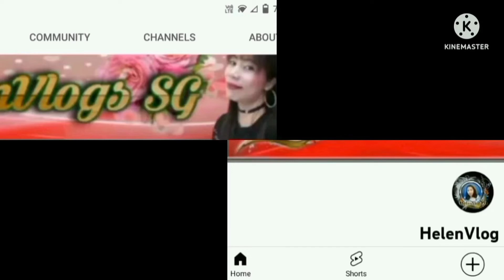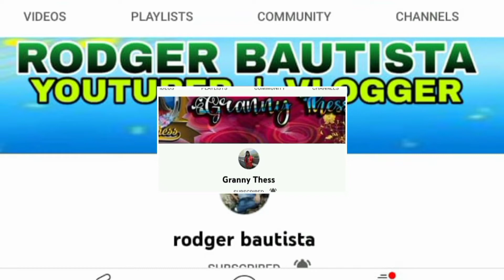Tips Of Some Basic Exercise By alexfidel tv channel///kanyaman